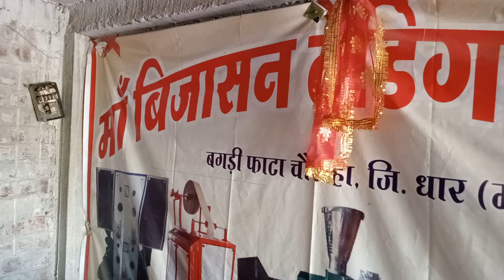दोना मशीन डबल डाई इंदौर 7000414930 8462980916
150,000 में 3 die ke साथ Dona 6 Plate 8 and Thali 13 inch ke साथ. Maa Bijasan trading Company Bagadi fata chouraha near Dhar District Dhar Madhya Pradesh 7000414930 SANJAY ALERIYA ALL TYPES DONA PATTAL MAKING MACHINE AVAILABLE HERE ARE MORE INFORMATION CONTACT US SANJAY ALERIYA 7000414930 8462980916.